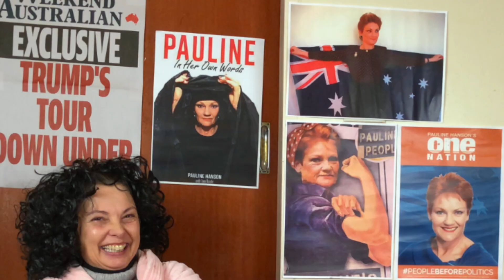POSITIONS VACANT - Coming Soon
Positions Vacant
Two Besties in search of a job, a dream and a clue.

Apalonia and Nepaleesa discuss getting Australia back on track in between job searching and watching daytime television.